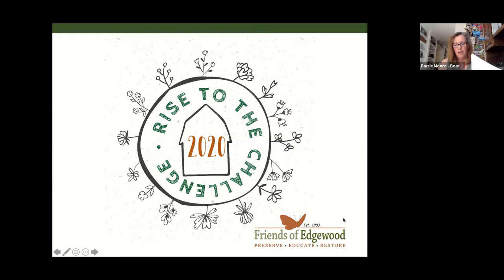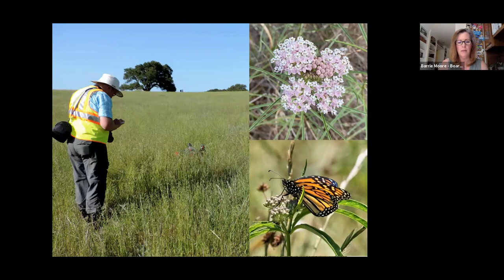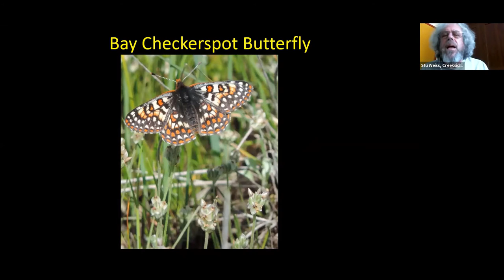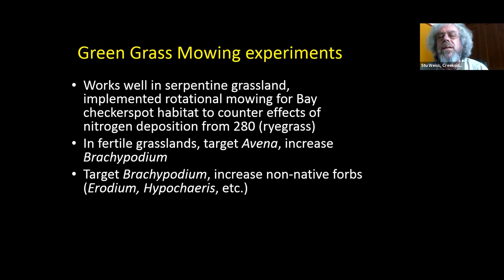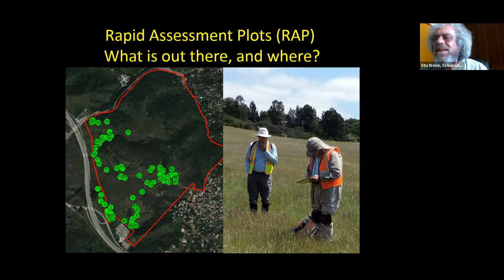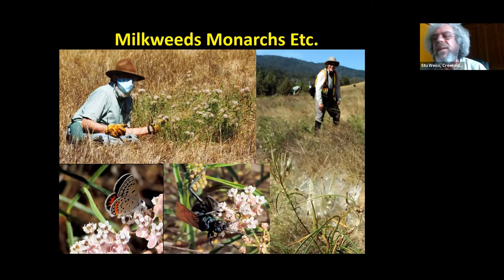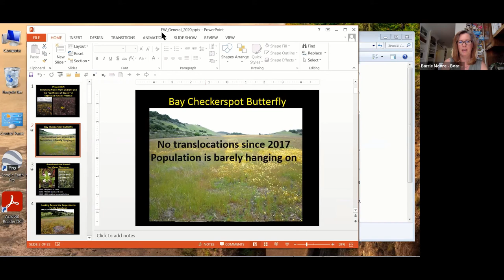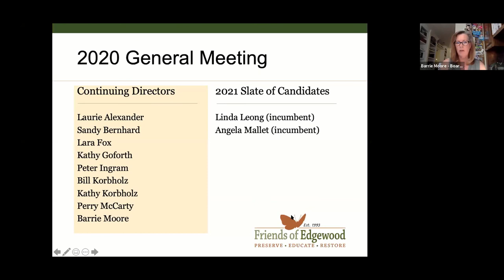FoE General Meeting 2020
Friends of Edgewood's 27th Annual General Meeting, held via Zoom on October 4, 2020